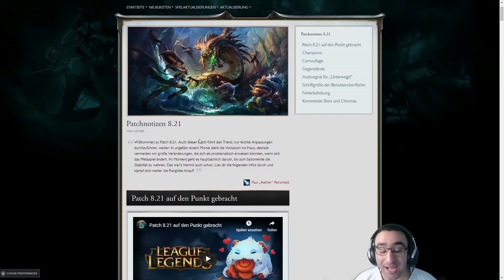Kill Fiesta in S9? Updates über die Preseason 2019 [League of Legends] [Deutsch / German]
Season 9 klopft an der Tür und Papa Riot kommt ran mit ein paar mehr Informationen über die Preseason 9.
Besonders im Bereich Snowballen und Comebacks soll viel geändert werden.
Meiner meinung nach wird es aber zu einer reinen Kill Fiesta.
Wie seht ihr das?

Ich gehöre zum offiziellen „League“-
Partnerprogramm von Riot Games. Hier findest du weitere Informationen